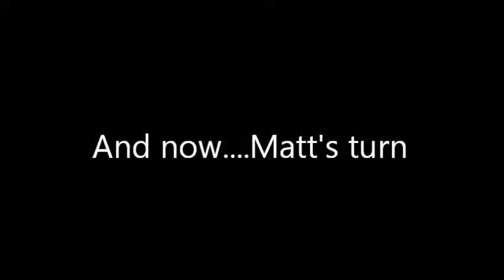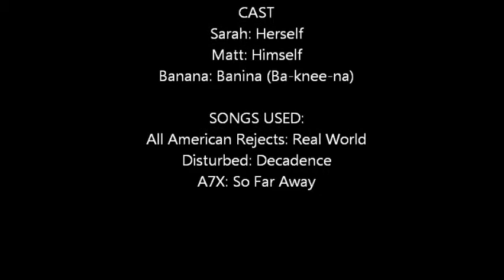Walking banana at Canal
Sarah and I are doing a Psychology project to break social norms by walking a banana at the Indianapolis canal. It was interesting to see the kind of reactions people gave us. Sorry for the horrible video resolution, we didn't think to use my camera, but oh well, enjoy!